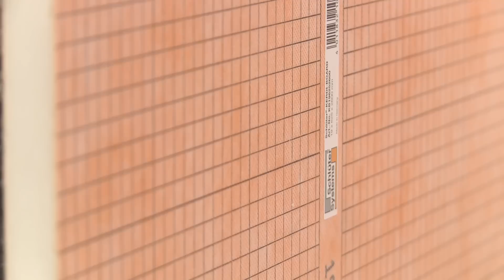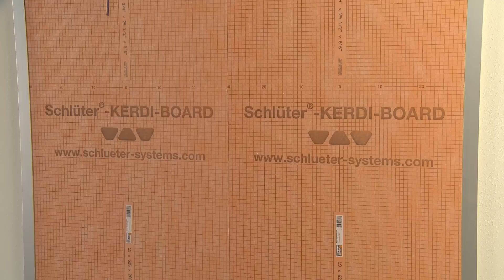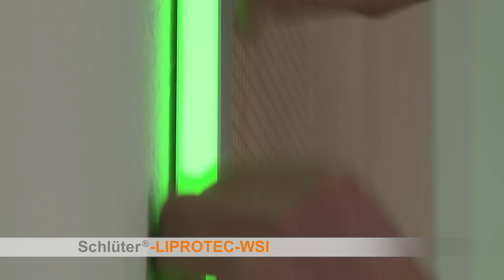Schlüter-LIPROTEC-WS: Beflieste Wandscheibe mit Spiegel und LED-Beleuchtung bauen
Mit Schlüter-LIPROTEC-WS können Sie Bauelementen besondere Beleuchtungsakzente verleihen. Ob Wannen, Wandscheiben oder Vor-Wand-Installationen, ob vertikal oder horizontal: mit Schlüter-Lichtprofiltechnik sehen Sie Räume in einem völlig neuen Licht.

Video-Inhalt
00:00 - Intro
00:13 - Vorbereitung und Übersicht der Komponenten
00:20 - Zuschnitt und Verklebung der KERDI-BOARD Konstruktionsplatte
00:50 - Verkabelung im Montagemodul festlegen
01:15 - Kabelkanal einbringen
01:43 - Gehrungsschnitt des Profils inkl. Streuscheibe
01:55 - Aussparung für die Kabeldurchführung
02:05 - LED-Streifen einkleben
02:40 - LED-Profil einbringen und verkabeln
03:39 - Receiver, LED-Kabel und Netzteil verbinden
03:58 - Lichttest über den Sender
04:21 - Selbstklebendes Haftvlies anbringen: Schlüter-DESIGNBASE-HVL
04:39 - Fliesen einfassen, z. B. mit Schlüter-QUADEC
06:01 - Spiegel anbringen